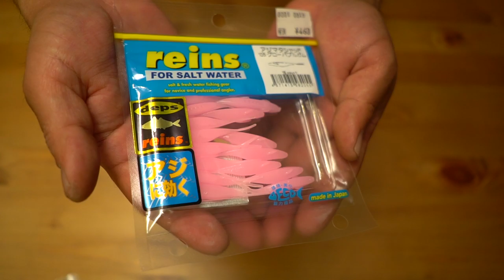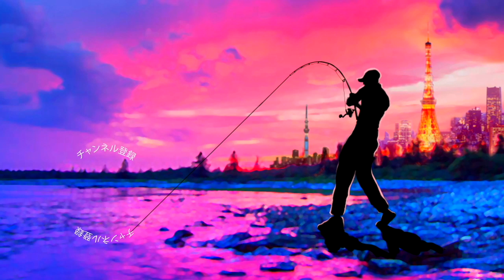これは反則！？超極小のサカマタシャッド発見！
１月１４日にシマノ が情報解禁！NEW メタニウムの仕様に度肝を抜かれましたが、ステラSW、新しいツインパワーなども気になりますよね！バスロッドではゾディアスがカーボンモノコックグリップを搭載してリニューアルですね！デプスも10年ぶりに関東での出展との事で目が離せません！ギラギラコウゲキを筆頭に巨大なルアーを見るだけでもワクワクしますよね〜！

2020年度は引き続きデプスのコードネームバスやNZクローラーなどの激しい釣りからゲーリーヤマモトのワーム郡を駆使したライトリグの釣りなどなど関東のバス釣り場からホットな釣り動画をお届けして行く予定です。もちろん最新の気になるバスルアーもどんどん購入＆レビューしていきます

TurikouTVの動画
55アップしか釣れない！デプス「コードネームバス」に巨大バスが襲い掛かる衝撃映像